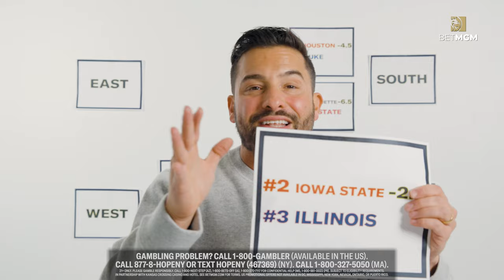Board of Spreads | NCAA Tournament Round of 16 Best Picks (ft. Nick Kostos) | BetMGM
Sports-betting personality Nick Kostos takes you through his picks for the Round of 16 of the 2024 NCAA Tournament.

BetMGM ft. Nick Kostos

Follow BetMGM